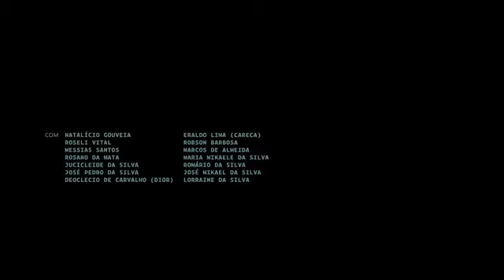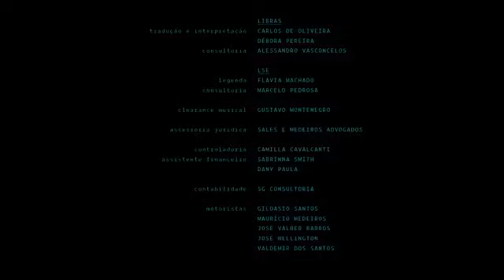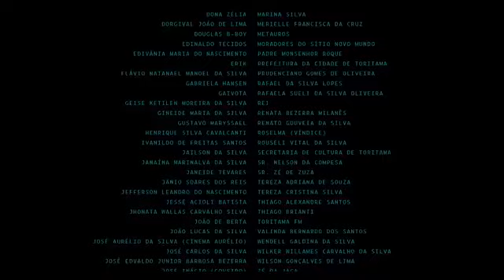Estou Me Guardando Para Quando o Carnaval Chegar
Documentário nacional